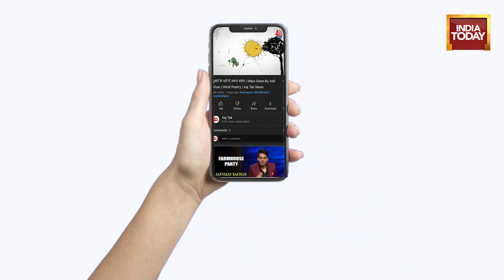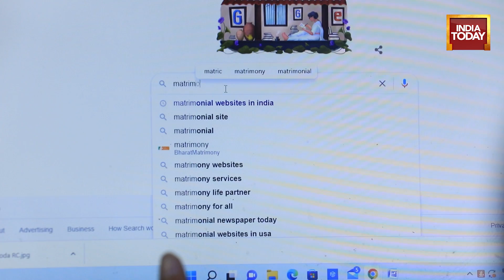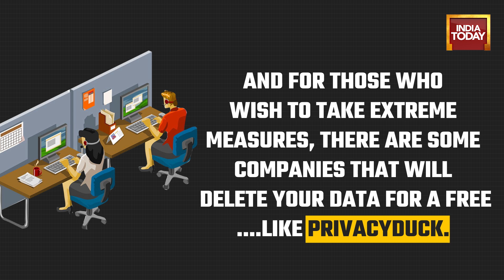AI Is Monitoring Your Data & Brokers Are Selling It Off: Here's All You Need To Know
EXPLAINED: How Artificial Intelligence (AI) is stealing your data and selling it off to companies that are ready to pay exorbitant amount of money. In this video, we explain how your phone tracks each and every movement of yours, including your messages and searches, to make surfing the internet easy for you, but what's the cost of your leisure? Watch to know more